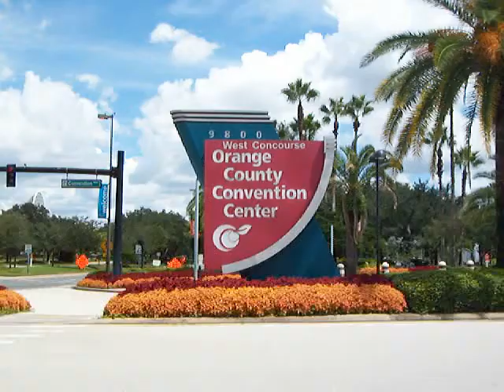Orange County Convention Center Florida driving with Orlando Executive Limousine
Corporate / Convention transportation specialist.